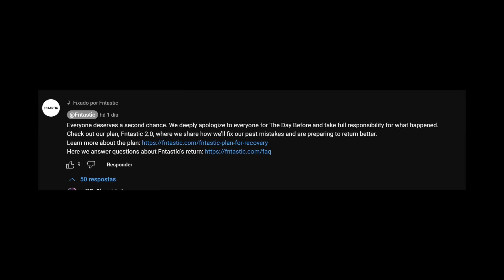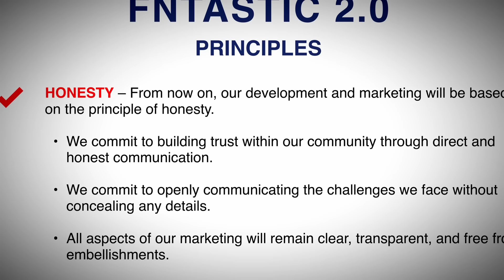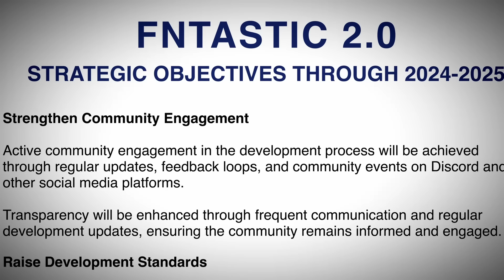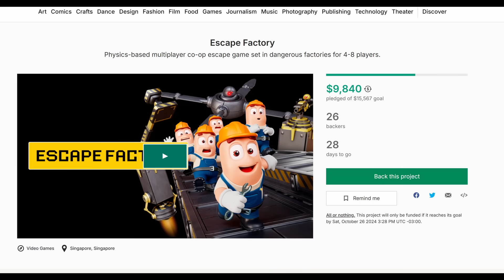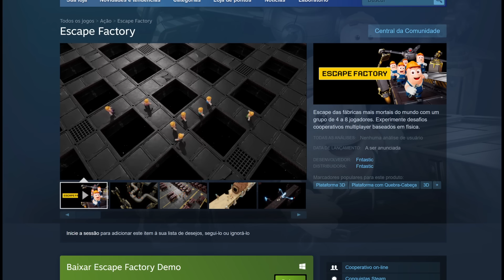OS CARAS DO THE DAY BEFORE VOLTARAM...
Olha ai